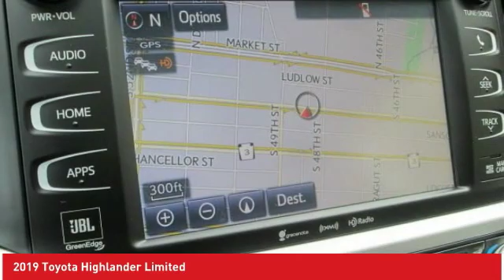2019 Toyota Highlander Ardmore PA 192364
2019 Toyota Highlander Limited

Ardmore Toyota
219 East Lancaster Avenue

Thank you for checking out this all-new 2019 Toyota Highlander at Ardmore Toyota. The Highlander is a fabulous new Toyota and we are excited to share it with you. We are a family owned dealership that has been with Toyota since 1968. Our team is proud of the relationships we have with our customers. We look forward to working with you and providing you with the great service our family strives for each and every day. Just give us a call or shoot us an e-mail and we can start the process of putting you in your brand new 2019 Toyota Highlander!